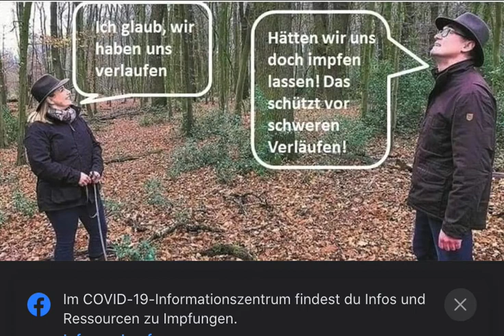Impfen gegen Corona schützt vor schweren Verläufen!